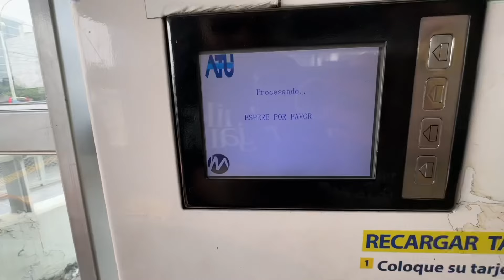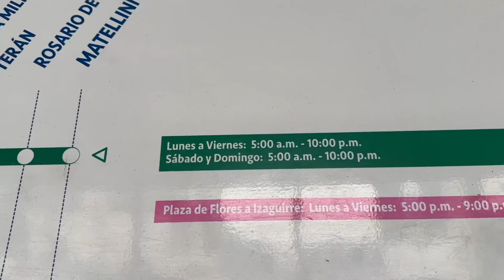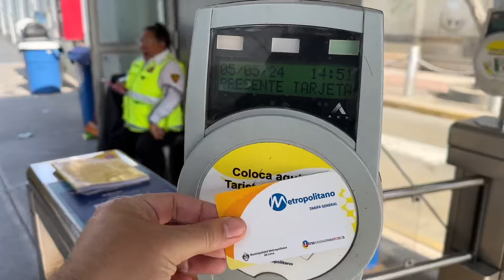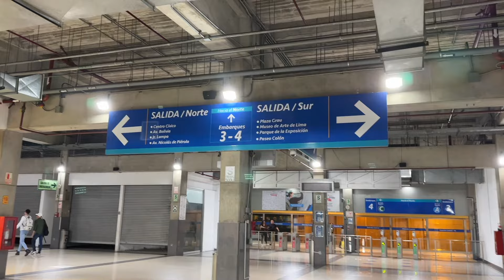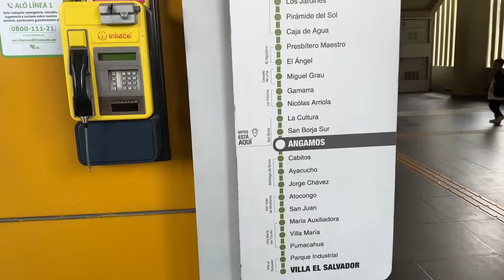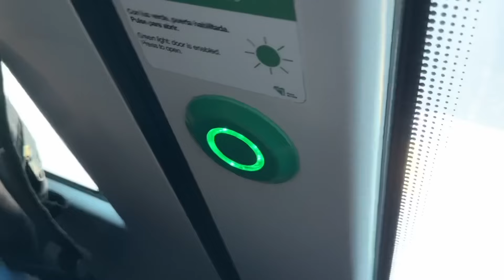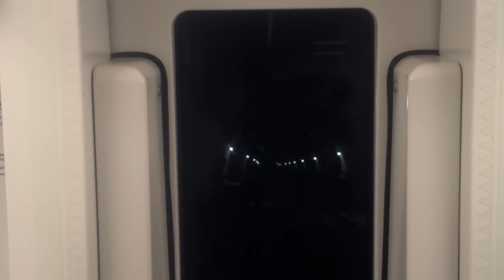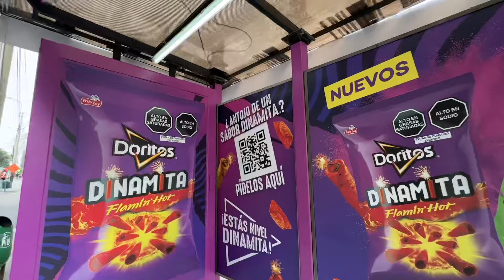Me voy decepcionando de LIMA PERÚ lo siento Lima te amo pero ESTO ES UN CAOS el TRANSPORTE PÚBLICO 🤯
✅ un CAOS el PEOR transporte PUBLICO de SUDAMERICA el de LIMA PERÚ 🇵🇪

Hoy vamos a conocer  algunos de los medios de transporte publico que usan los Peruanos y el porque es tan caótico, nos subiremos en las micros, en el metro y en el metropolitano para descubrir la verdad, es tan malo como dicen?

La verdad esta muy atrasado en relación al resto, pues no esta centralizado hay buses muy viejos y el metro tiene más de 14 años de atraso, ademas de que en lo que va de año han existido muchísimos paros de transportistas exigiendo mejoras.

En lo particular AMO Lima Perú y me encantaría que el transporte mejorara para que sea una ciudad mejor de lo que ya es.